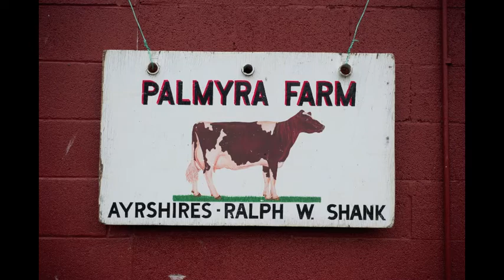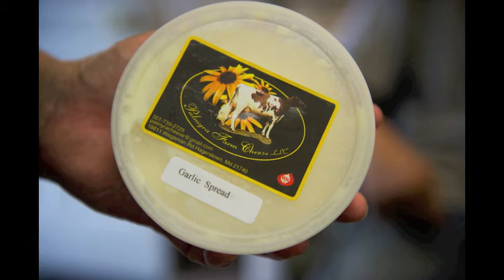Palmyra Farm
Ryan Shank speaks about his role on Palmyra Farm in raising Holstein dairy cows.